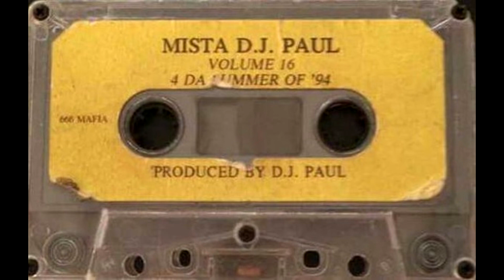DJ Paul & Gangsta Boo - I Cheefa Da Reefa (Instrumental)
Fools don't know the cowbell sample so I had to make an accurate one for y'all!